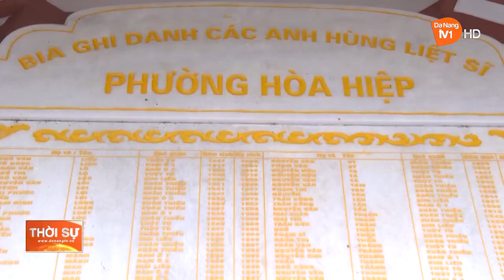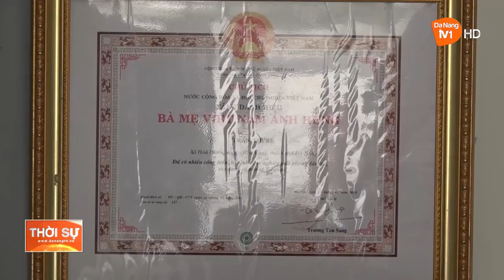TUỔI TRẺ LỰC LƯỢNG VŨ TRANG THÀNH PHỐ TỔ CHỨC NHIỀU HOẠT ĐỘNG NHÂN NGÀY 22/12